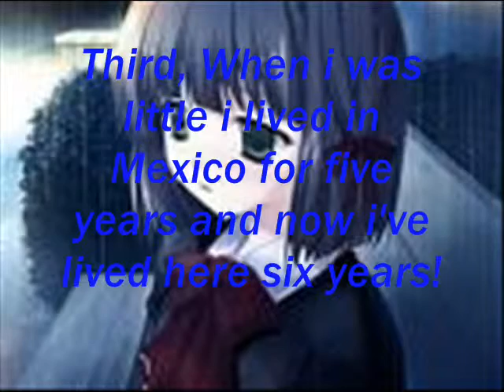Tagged Agains Again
Okey, Pit tagged me so its not my fault i have to make another one!!!
After this vid hopefully i'll be uploading my Naruto chat... However i do not think its any good
so i will work on it as i... well, i'll work on it.. Thanks